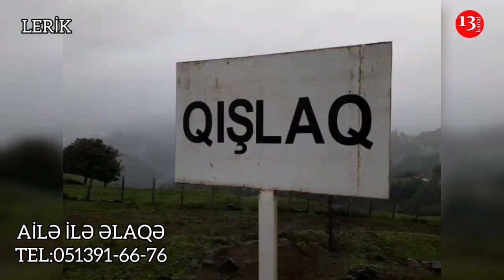"Əlil qardaşımı qucağımda çimizdirirəm, 50 manat təqaüdlə NƏ EDİM AXI?"-Çarəsiz Qardaşın Fəryadı